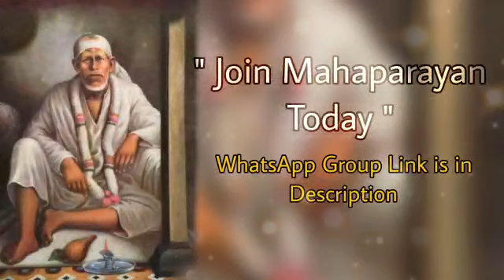Sai Bolte hain~12/01/23 || Sai Baba daily Messages/Guidance in English